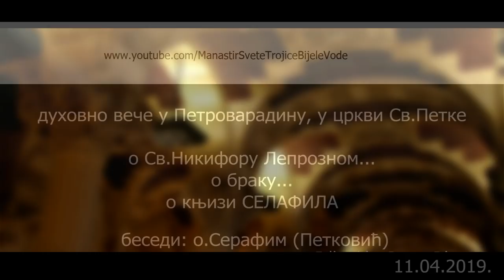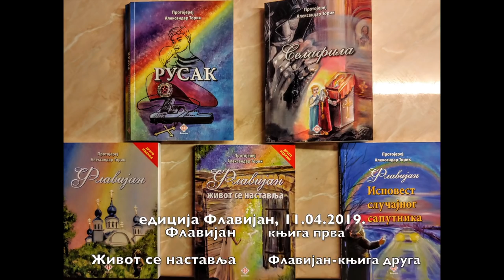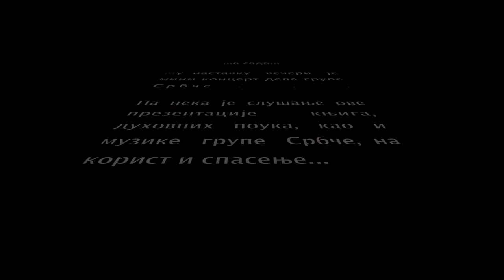2019 04 11 gostovanje Petrovaradin duhovnoVece i koncert deo1od2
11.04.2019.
Духовно вече у Петроварадину, у цркви Св.Петке.
Домаћин је био прота о.Коста Ковјанић.

Гост-предавач је био о.Серафим, а беседио је о књизи СВ.НИКИФОР ЛЕПРОЗНИ, о књизи БРАК-ДУХОВНИ ПОДВИГ, о Св.Сави, о књизи СЕЛАФИЛА.

За крај предавања су о.Серафим и гитариста групе Србче, Зоран Ивковић, одсвирали и отпевали неколико песама групе Србче.

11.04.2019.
Duhovno vece u Petrovaradinu, u crkvi Sv.Petke.
Domacin je bio prota o.Kosta Kovjanic

Gost-predavac je bio o.Serafim, a besedilo je o knjizi SV.NIKIFOR LEPROZNI, o knjizi BRAK-DUHOVNI PODVIG, o Sv.Savi, o knjizi SELAFILA.

Za kraj predavanja su o.Serafim i gitarista grupe Srbce, Zoran Ivkovic, odsvirali i otpevali nekoliko pesama grupe Srbce.